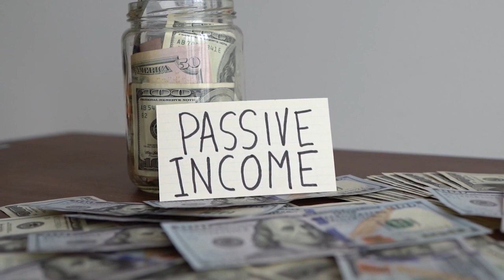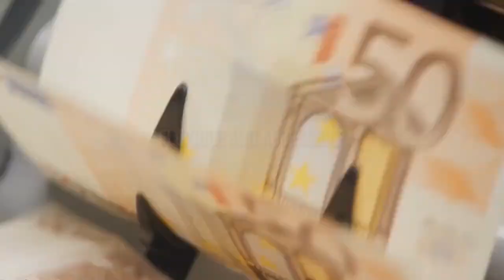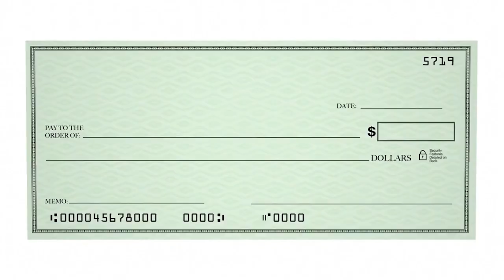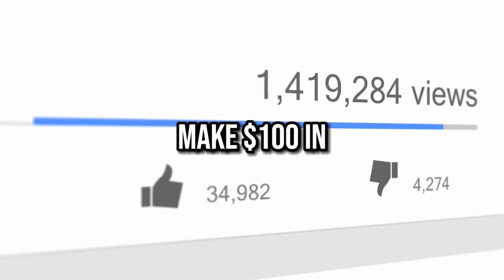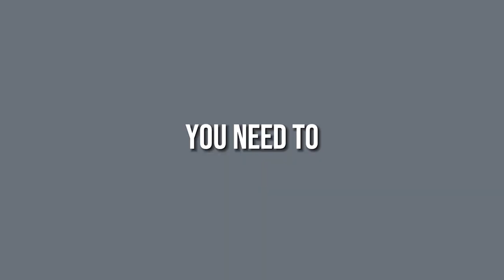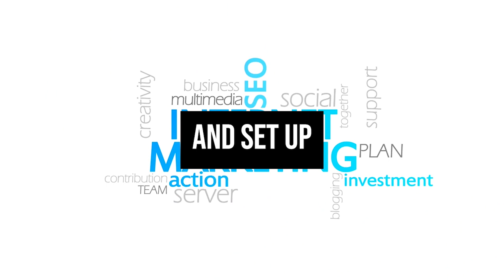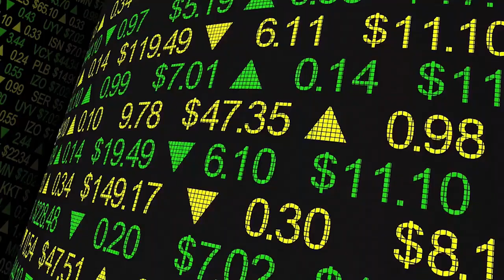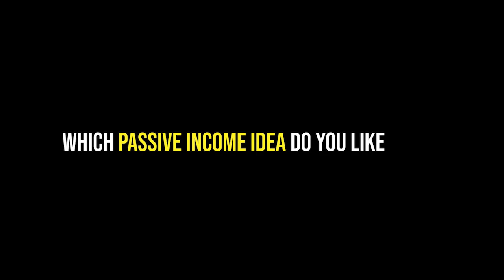9 Passive Income Ideas to Make $25k Weekly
Looking to earn a life-changing passive income in 2024? In this video on "9 Passive Income Ideas to Make $25k Weekly", we'll reveal 9 sizzling hot strategies that can potentially help you make $25,000 per week without actively trading time for money.

From leveraging the power of artificial intelligence and creating digital products to mastering affiliate marketing, real estate investing, and option trading - we've got you covered with a diverse range of income streams to explore.

Get ready to discover cutting-edge AI tools, lucrative online business models, and proven wealth-building tactics that can set you on the path to financial freedom and passive riches.

We'll dive deep into:

🤖 Profiting with Artificial Intelligence: Unleash the potential of AI tools for content creation, automation, and more.

📈 Stock Market & Option Trading: Strategies for generating passive income from the markets.

🏘 Real Estate Investing: Build long-term wealth through rental properties and other real estate plays.

📦 Selling Digital Products: Create and sell e-books, courses, software, and more for recurring revenue.

✨ And more incredible passive income models!

Whether you're a seasoned entrepreneur, a 9-5 worker seeking additional income streams, or just getting started on your wealth-building journey, this video is a must-watch.

Don't miss out on these game-changing passive income opportunities that could potentially change your financial reality forever.

Welcome to Savvy Money TV - your #1 destination for financial wisdom! I'm a former banker turned entrepreneur & investor. I will be sharing on personal finance, guiding you to smart money tactics like investing in real estate, stocks, dividend, etf & how to make money online to generate passive income. Through financial education and self improvement as well as increase productivity tips, get savvy in investing in stocks  & real estate, passive income streams & understanding how money works.

Learn:
✔ Generate Cash Flow with Passive Income
✔ Side Hustle
✔ Investing, Stocks, ETF, Dividend Investing
✔ Personal Finance made simple

This channel is started to help YOU take control of your finances and build real wealth. With money making youtube videos, online business ideas & understanding how money works, you’ll learn how to thrive in this economy. We're a YouTube channel primarily serving people in the United States, United Kingdom, Canada, Australia, New Zealand and Singapore.